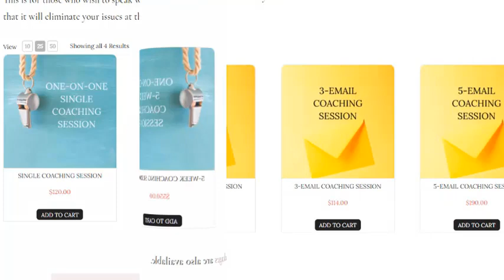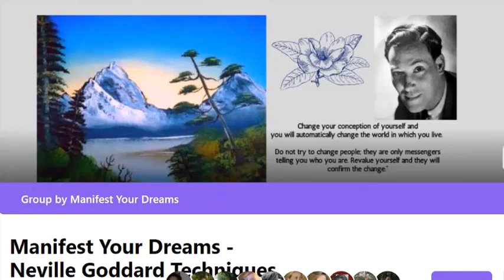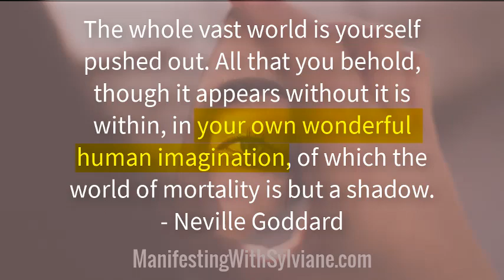Everyone is YOU Pushed Out (Explained)